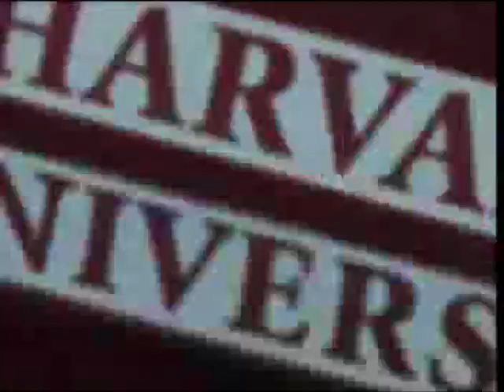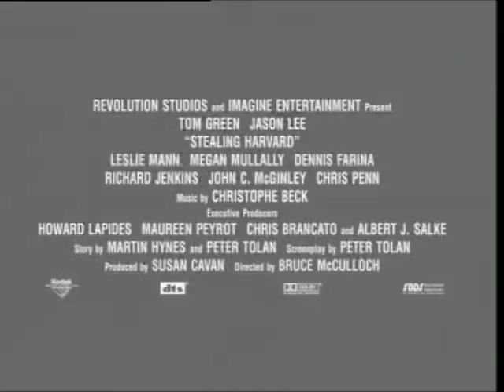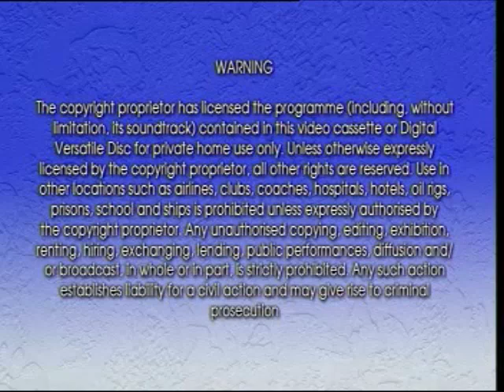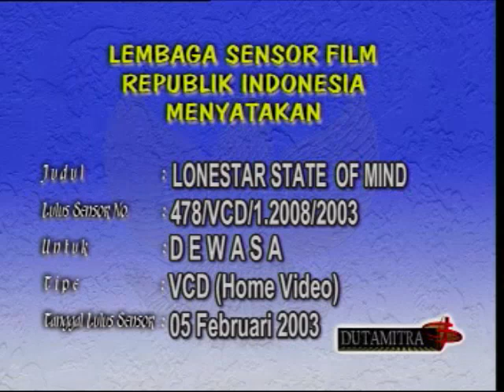Opening to Lone Star: State of Mind (2002) 2003 VCD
The opening is as follows:

Dutamitra logo
Columbia TriStar Home Entertainment logo
AVAILABLE NOW
Stealing Harvard trailer
Masters of Disguise trailer (ugh!)
Warning screens (English and Indonesian)
Disc info/STLS screen
TriStar Pictures logo